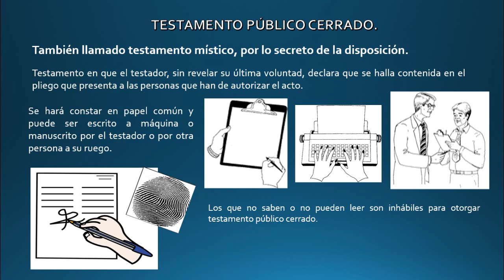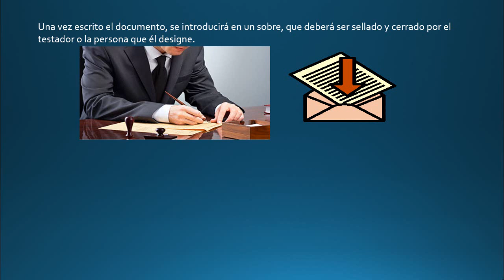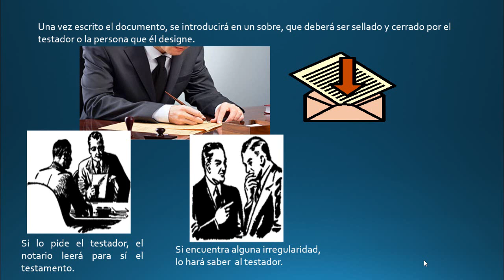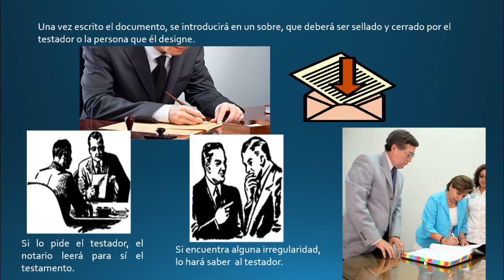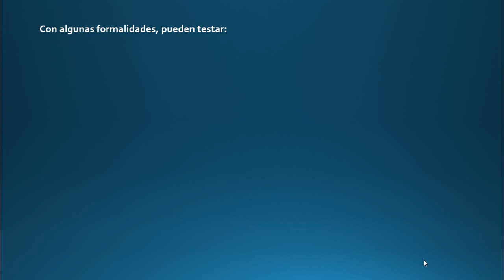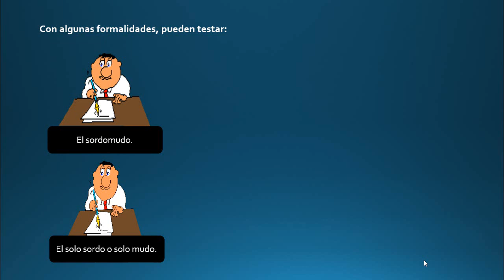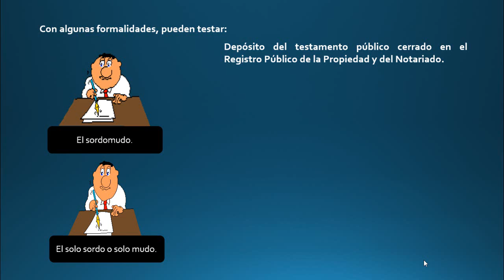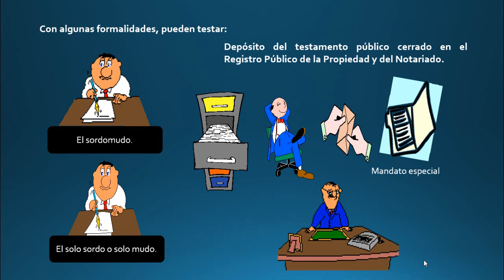Testamento público cerrado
Continuamos con el estudio de los testamentos.
En esta ocasión se analiza el testamento público cerrado.